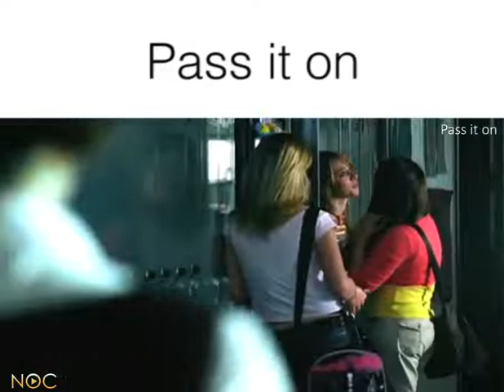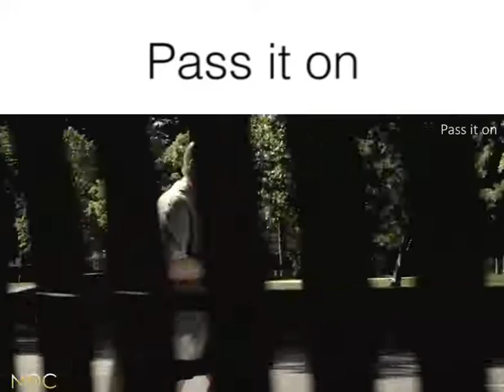Patience Pass it on